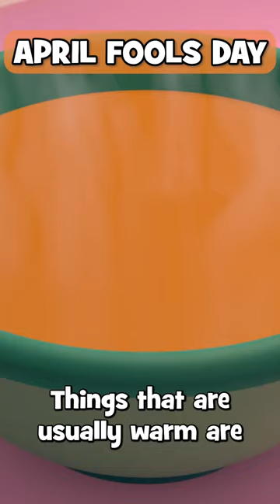Fridge-E has a funny joke for us! 🤣🤭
It's April Fools Day and our favourite refrigerator Fridge-E has a funny joke for us!